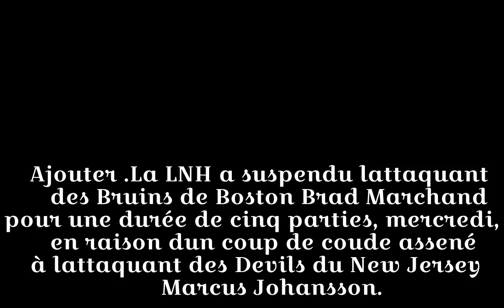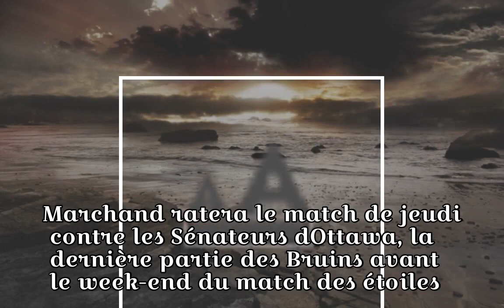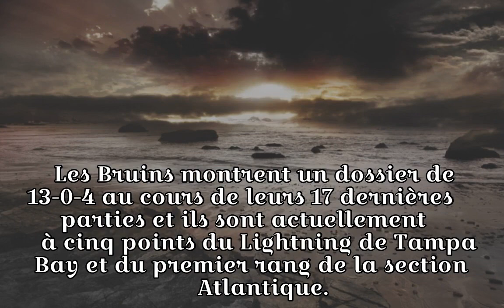Brad Marchand est suspendu cinq matchs